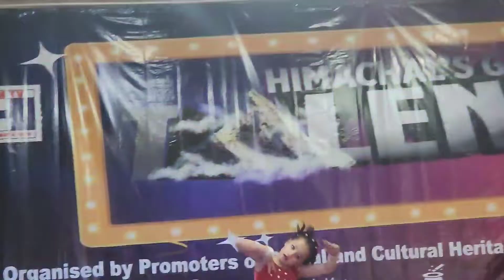Himachal's Got TALENT 2022 Quarter-final shimla ,solan ,baddi || Amit bhatia | Feet of fire